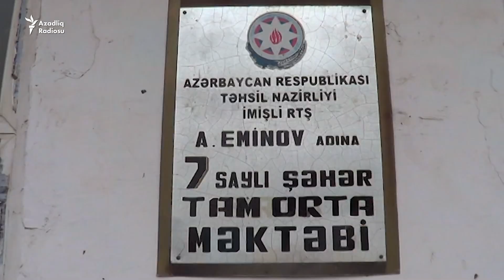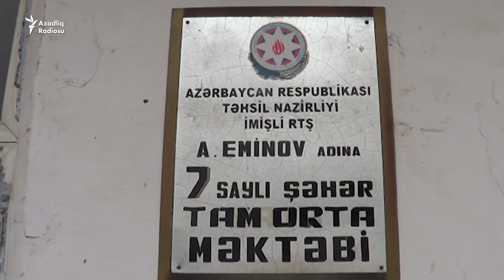Bura qorxu evi yox, məktəbdir- Valideynlər uşaqlarını burdan çıxarır...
Valideynlər uşaqlarını bu məktəbdən çıxarır. İmişlidəki bu məktəbin təcili təmirə ehtiyacı var.